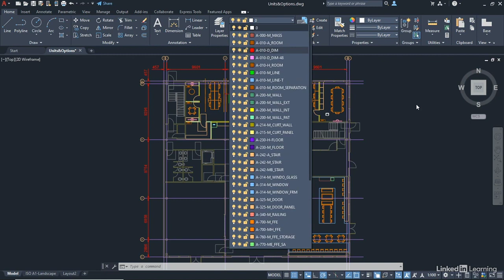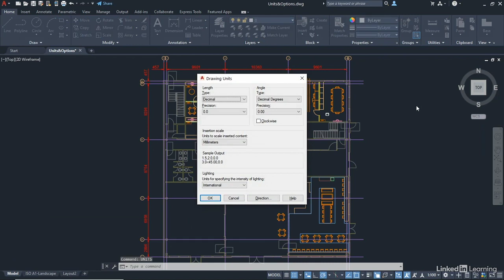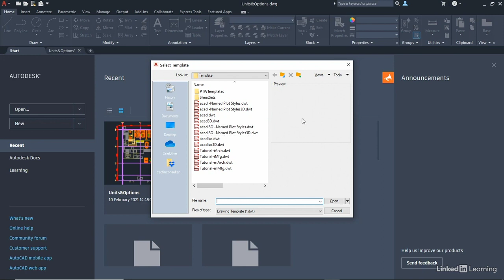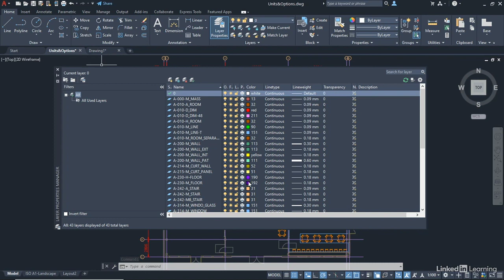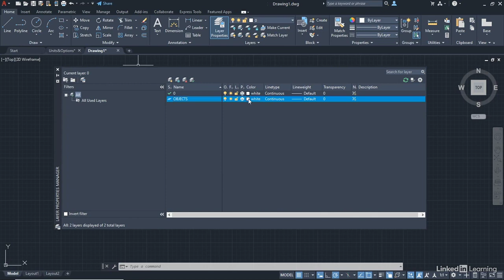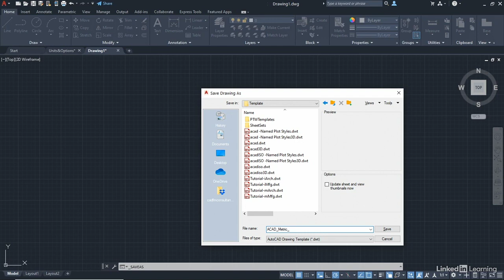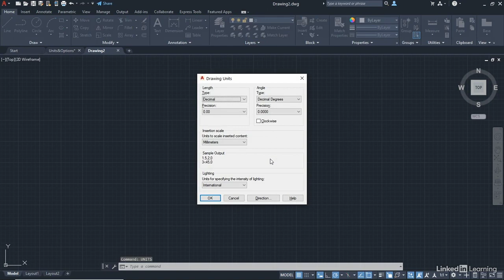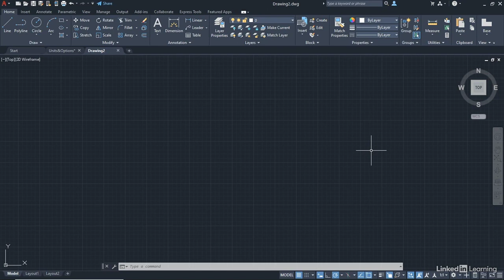9 Working with templates DWT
AutoCAD 2022 Essential Training
Working with templates  DWT